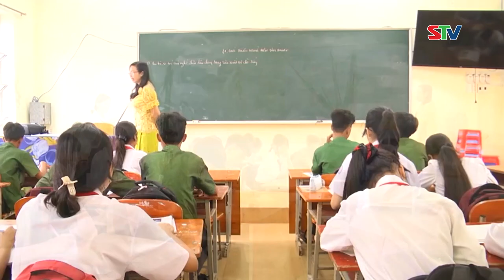STV - Châu Thành: Trường THCS Dân tộc Nội trú huyện chăm lo đời sống cho học sinh đồng bào dân tộc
STV -  Những năm qua, trường THCS Dân tộc Nội trú huyện Châu Thành được cấp trên hỗ trợ kinh phí gần 27 tỷ đồng để chăm lo đời sống cho học sinh đang theo học tại đây. Ngoài ra, trường còn được đầu tư trên 10 tỷ đồng để xây dựng, sửa chữa cơ sở vật chất và mua sắm trang thiết bị phục vụ trong công tác dạy và học.